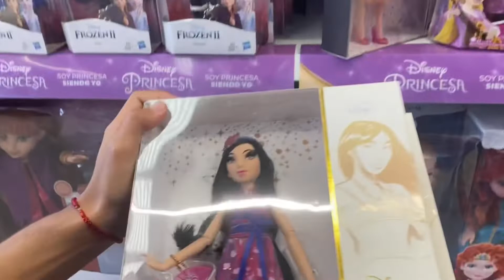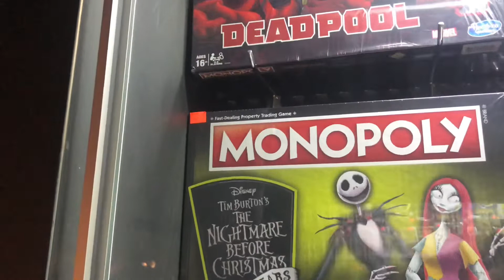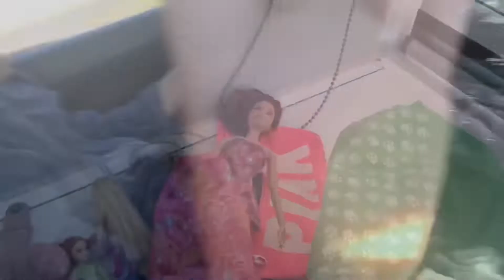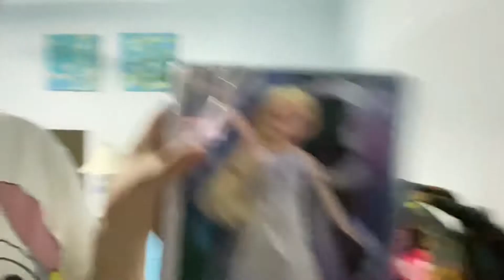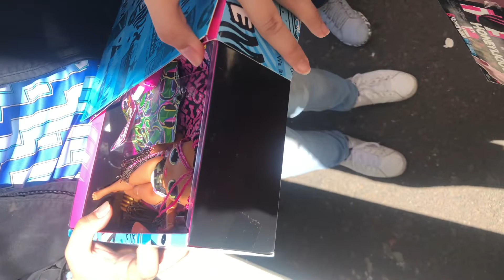Buscando muñecas en guadalajara/hay en los tianguis ?😱😪🛍